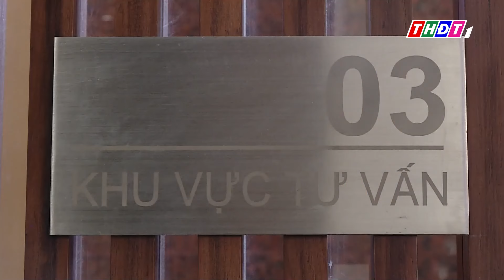Mở thẻ ngân hàng phải xác thực sinh trắc học | THDT